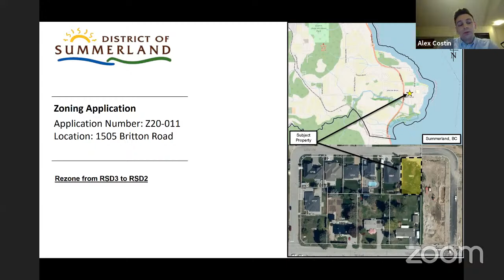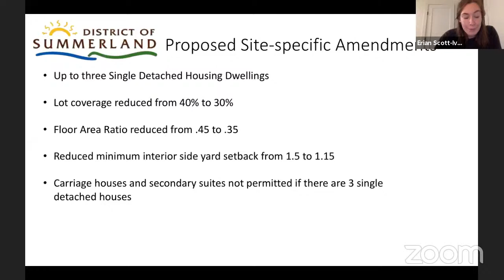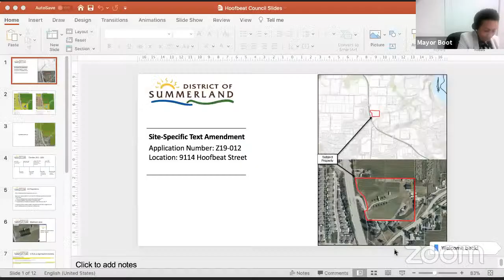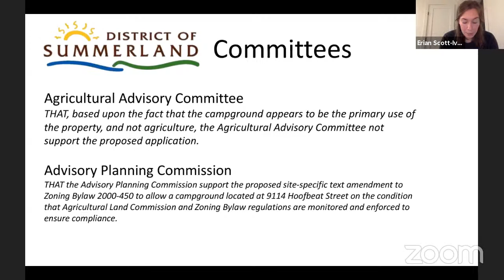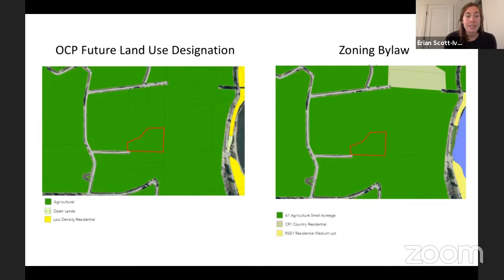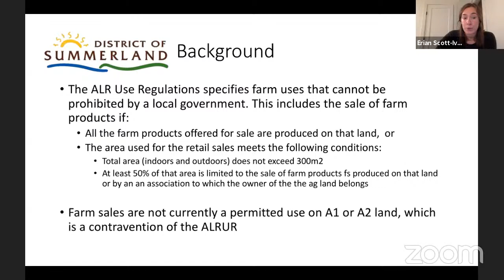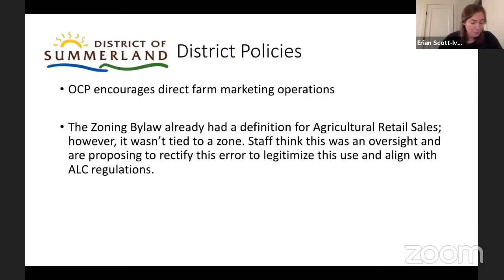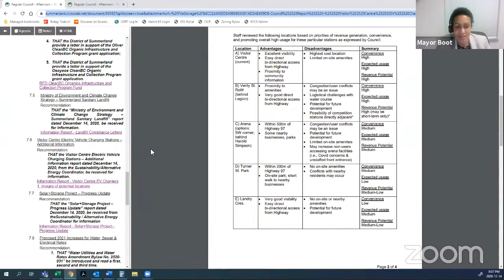District of Summerland Evening Council Meeting December 14 2020